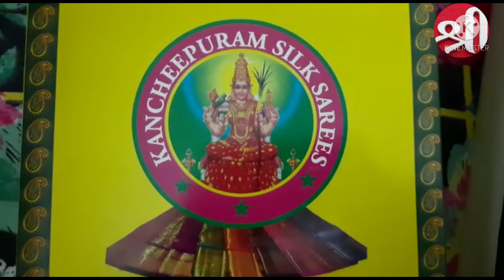Our shopping in kancheepuram|kanchi pattu sarees|కంచి పట్టు చీరలు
Kanchipuram
A.G Handloom weavers
#74/98,P.S.K.street,Kanchipuram-1